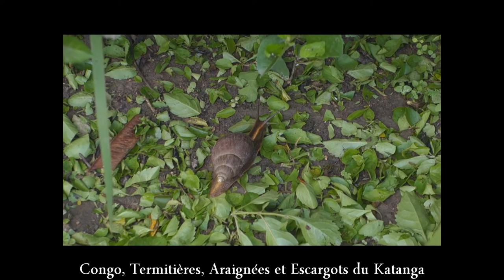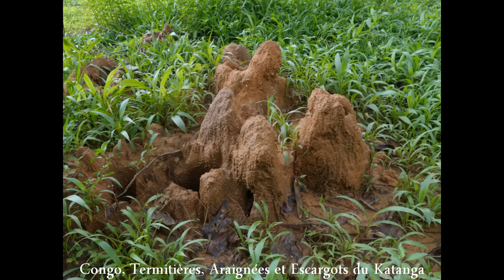2018 Congon Lubumbashi, Termitières, Araignées et Escargots du Katanga, by HabariSalam & Rumba